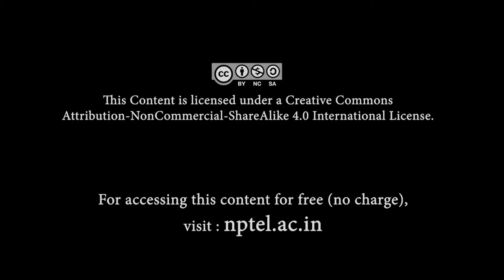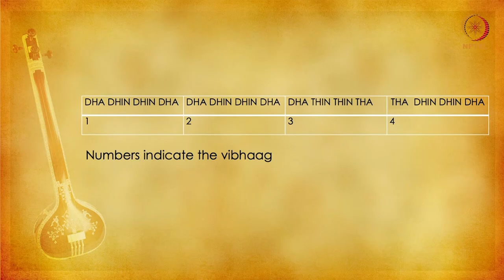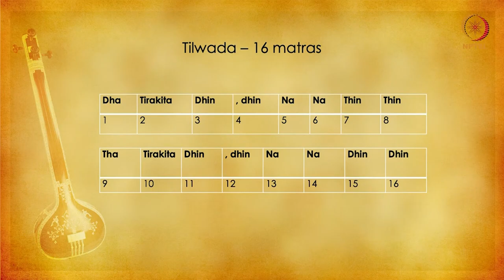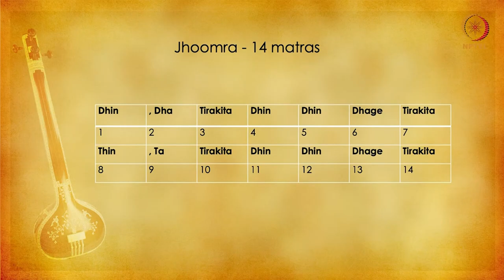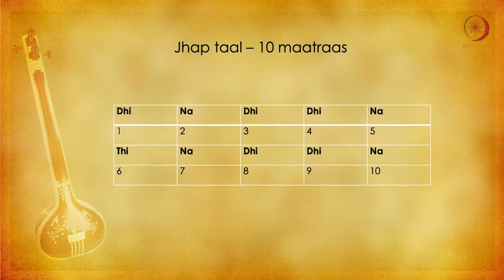Some Aspects of Tala and a Few Important Talas